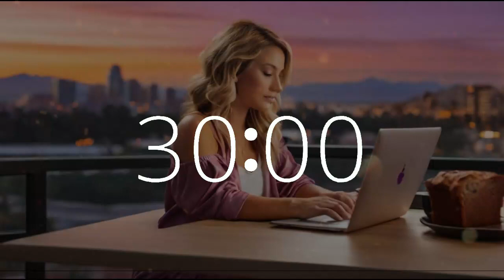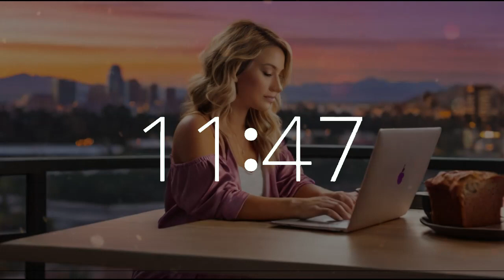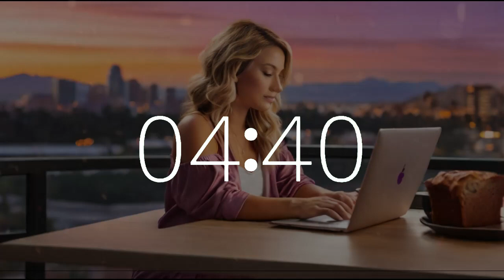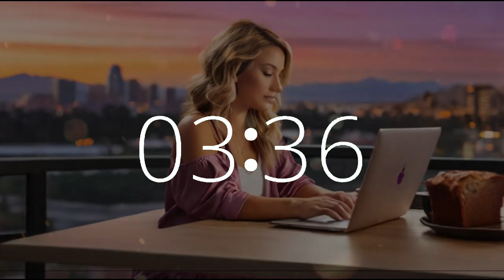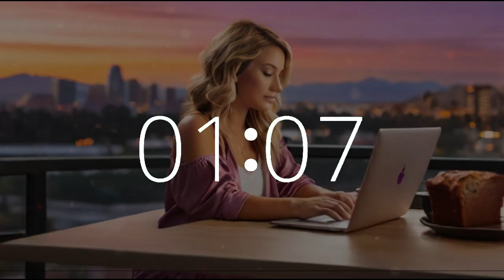90 Minute Timer National Banana Bread Day 🍌 Chill Music for Motivation, Study, Work